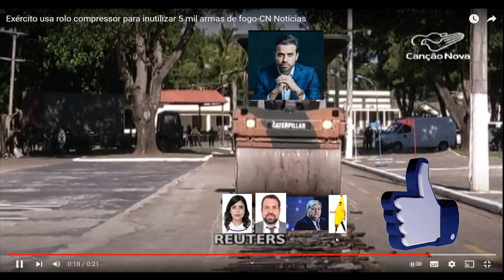PABLO MARÇAL -ULTIMA PESQUISA PARA A PREFEITURA DE SÃO PAULO, SEGUNDO O INSTITUTO ...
Pablo Marçal como um Rolo Compressor passa por cima de seus concorrentes.

ULTIMA PESQUISA PARA A PREFEITURA DE SÃO PAULO, SEGUNDO O INSTITUTO
O candidato Pablo Marçal come os concorrentes com farinha, e ainda palita os dentes usando os ossos
PABLO MARÇAL DISPARA NAS PESQUISAS, CONCORRENTES COMEM POEIRA, ROLO COMPRESOR CAMPEÃO DE VOTOS

O influenciador Pablo Marçal (PRTB) tem 26,2% das intenções de voto na disputa pela prefeitura da cidade de São Paulo, o atual prefeito e candidato à reeleição Ricardo Nunes (MDB), 23,9%, e o deputado federal Guilherme Boulos (PSOL), 20,6%, de acordo com pesquisa do instituto Futura Inteligência, em parceria com a empresa 100% Cidades, divulgada nesta quinta-feira, 5.